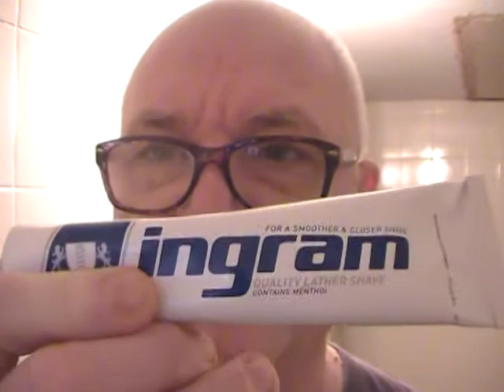The BiG Shave Tuesday 3rd January 2012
Seems like a mOnday but its a Tuesday Back to work fror the nation despite teh stormy weather, so what's you New Year Resolution then and why do we make them?